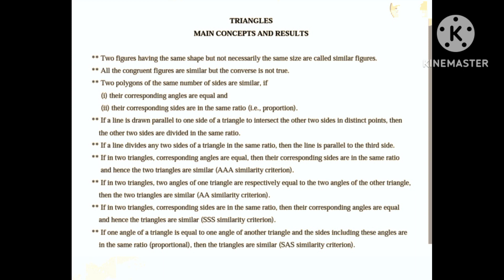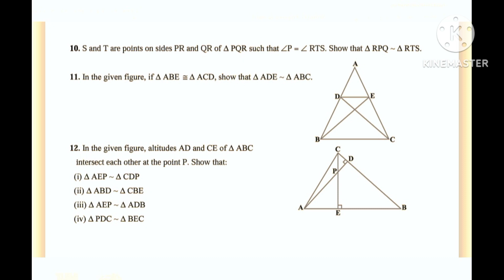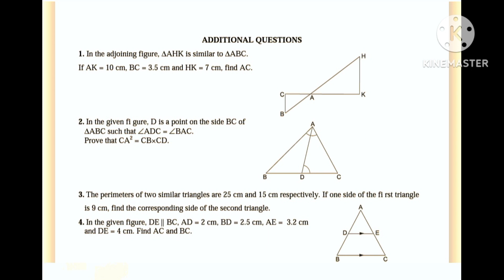Chapter Revision ||Class 10 || Maths || Triangles